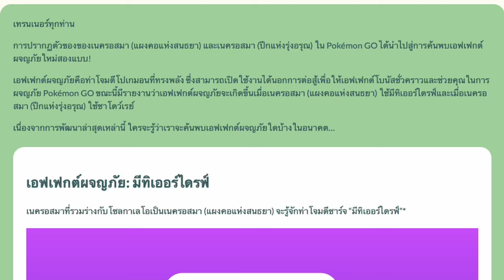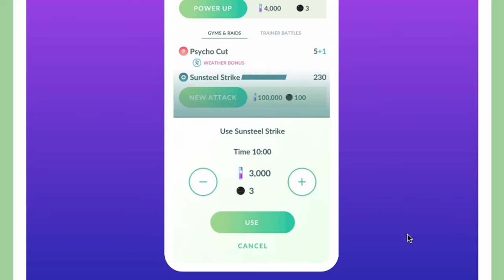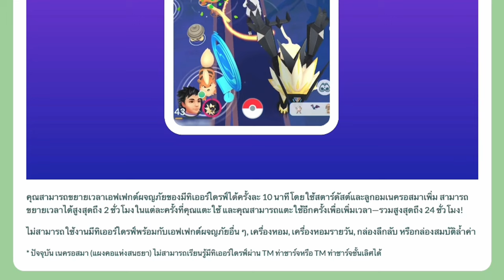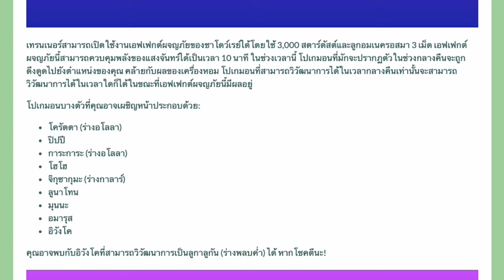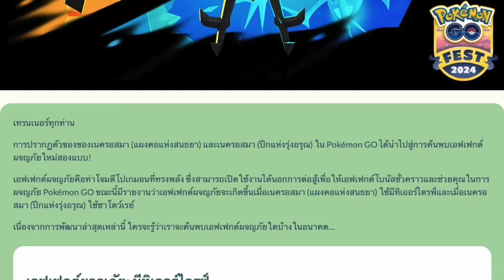ท่าพิเศษของเนคอสมามี เอฟเฟกต์ผจญภัยใหม่สองแบบ: มีทิเออร์ไดรฟ์และชาโดว์เรย์!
เอฟเฟกต์ผจญภัยคือท่าโจมตีโปเกมอนที่ทรงพลัง ซึ่งสามารถเปิดใช้งานได้นอกการต่อสู้เพื่อให้เอฟเฟกต์โบนัสชั่วคราวและช่วยคุณในการผจญภัย Pokémon GO ขณะนี้มีรายงานว่าเอฟเฟกต์ผจญภัยจะเกิดขึ้นเมื่อเนครอสมา (แผงคอแห่งสนธยา) ใช้มีทิเออร์ไดรฟ์และเมื่อเนครอสมา (ปีกแห่งรุ่งอรุณ) ใช้ชาโดว์เรย์